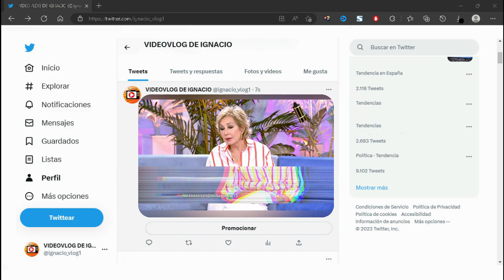🚨PRIMERAS DECLARACIONES de ANA ROSA QUINTANA qué SUSTITUIRÁ Sálvame en las TARDES de TELECINCO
Mediaset España confirma el adiós definitivo de 'Sálvame' y su apuesta por Ana Rosa Quintana para las tardes de Telecinco. Después de que el pasado viernes se filtrara el final del programa de Jorge Javier Vázquez y que la reina de las mañanas sería la encargada de ocupar su lugar con un nuevo espacio, la cadena de Fuencarral ha confirmado la bomba informativa en el mundo de la televisión. A partir de septiembre, la presentadora se pondrá al frente de un formato diario de actualidad, que combinará información y entretenimiento. Antes de despedir la emisión de 'El programa de Ana Rosa' este lunes 8 de mayo, la periodista ha confirmado la noticia y ha revelado que ha sido la cadena la que se lo ha pedido. "Qué largo me lo fiais. A partir de septiembre haré mudanza a las tardes" comentó y desveló la gran incógnita: si iba a dejar las mañanas.

Ana Rosa Quintana: "No voy a dejar la mañana aunque no estaré todo el programa"
"No voy a dejar la mañana. No estaré toda la mañana pero hasta las elecciones estaré en la mesa política y que Dios reparta suerte" aclaró Ana Rosa Quintana poniendo fecha a su posible salida de las mañanas de Telecinco coincidiendo con las elecciones generales que se celebrarán a finales de año y aclara por qué ha aceptado sustituir a 'Sálvame'. "Me lo ha pedido la cadena. Tengo que agradecer a la cadena estos 19 años de éxito y tranquilidad y cuando me lo piden, lo justo es devolver algo de lo que me han dado", comentó.

Mediaset España anuncia el final de 'Sálvame' y 'Deluxe' en junio
En la nota de prensa que ha hecho llegar a los medios, Mediaset España revela que los programas 'Sálvame' y 'Deluxe' finalizarán sus emisiones en el mes de junio. La confirmación de esta noticia llega justo unos días después de que el programa que presenta Jorge Javier Vázquez celebrara 14 años de emisiones ininterrumpidas. Numerosas caras del magazine ya reaccionaron durante el fin de semana al adiós definitivo del magazine y mientras el presentador bromeaba con su madre sobre volver al teatro; Kiko Hernández se refugiaba en sus hijas y Terelu Campos en el Real Madrid y sus amigos.

Sandra Barneda, confirmada para las tardes de los meses de verano en Telecinco
Mientras Ana Rosa Quintana llega a las tarde de Telecinco en septiembre, Telecinco también confirma que, durante los meses de verano, la cadena de Fuencarral prepara un formato para emitir de lunes a viernes en su franja de tarde que conducirá Sandra Barneda. Telecinco prepara este programa en colaboración con Cuarzo Producciones (Banijay Iberia) y será la conductora de 'La isla de las tentaciones' la que está al frente del mismo.

En Diez Minutos te informamos sobre las últimas noticias del corazón y de la monarquía y sobre tus realities, series, telenovelas y programas de televisión favoritos.

Música | "Morning Sun" de LiQWYD Ver:
LiQWYD - Bondad...